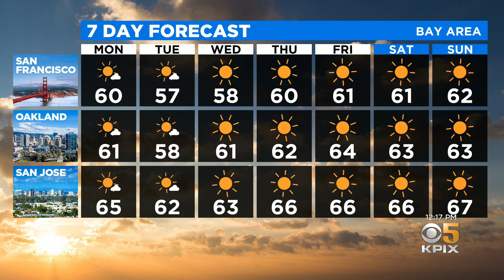TODAY'S Forecast: The latest forecast from the KPIX 5 newsroom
Sunny and warm this week